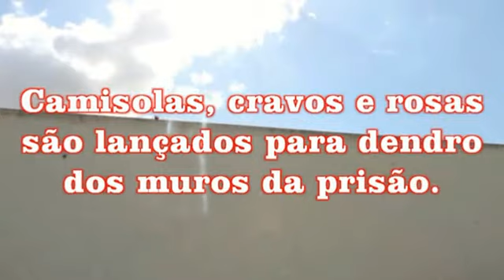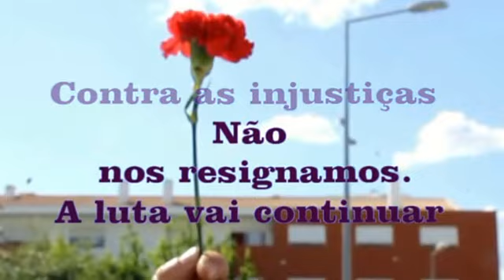Vilar de Maçadas, em Évora protestaram com os Bombos , contra a prisão política do Eng, Sócrates.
Os Charruas fizeram se ouvir em Évora, junto  ao Estabelecimento, Prisional, em solidariedade com amigo e conterrâneo, Eng. José Sócrates